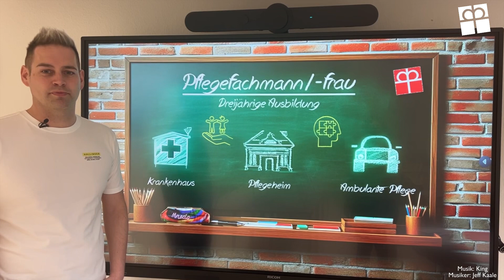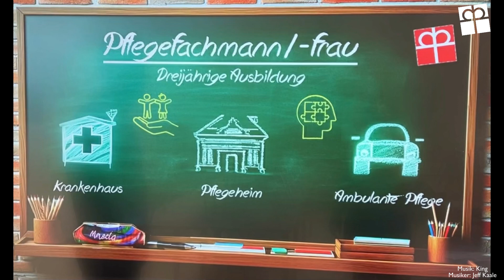Willkommen in der Diakonie Michaelshoven - Deine Ausbildung zur Pflegekraft in Köln